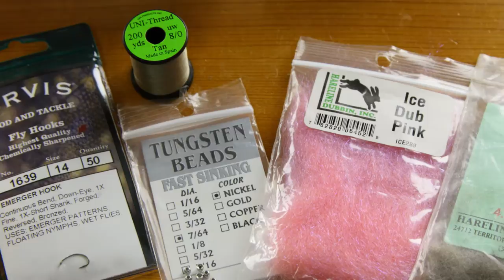Hot Spot Hare's Ear Nymph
Austin Manthey ties up a Hot Spot Hare's Ear Nymph for Czech Nymphing small streams in the Rocky Mountain High Country.